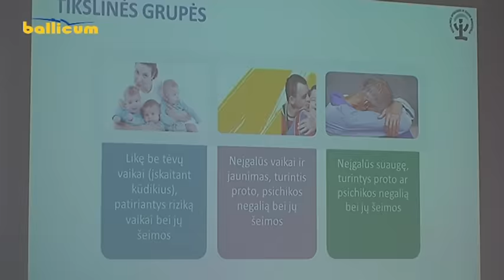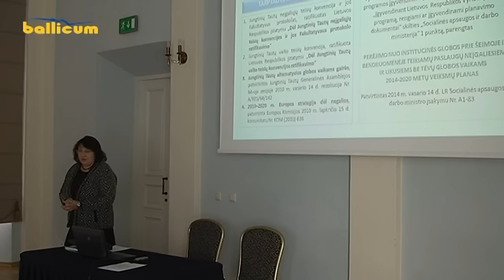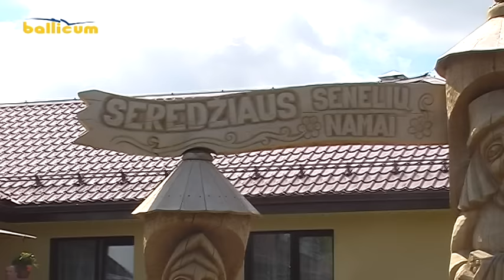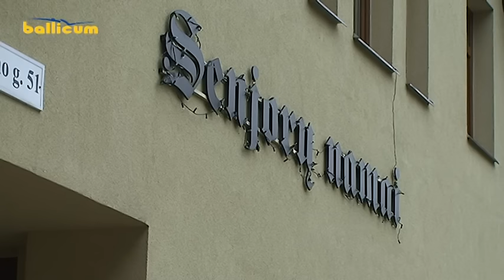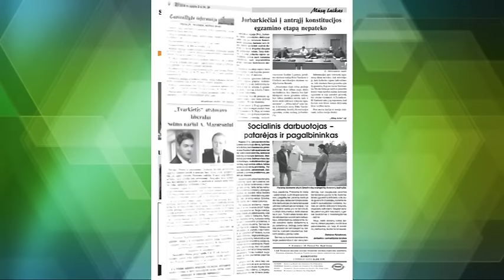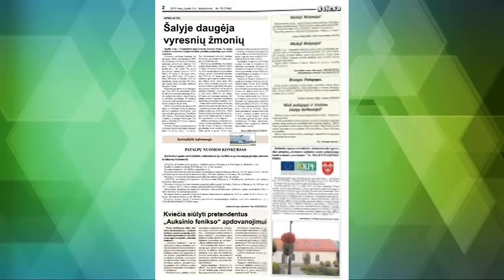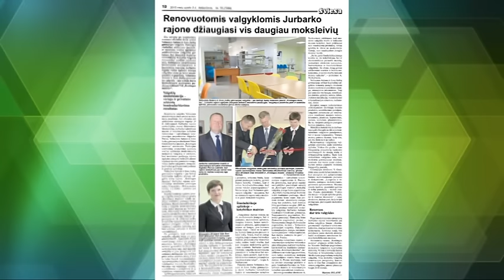TV laida 2015 10 02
1. Socialinės apsaugos ir darbo ministerijos atstovai patvirtino, jog Viešvilės vaikų globos namų pertvarka vyks jau kitąmet.
2. 15 metų bendradarbiavimo sutarties tarp Jurbarko ir Vokietijos Krailshaimo miestų sukaktis atšvęsta tradicinėje frankų liaudies šventėje.
3. Minint Tarptautinę pagyvenusių žmonių dieną žvilgsnis į senjorų gyvenimą Vokietijoje.
4. Spaudos apžvalga, renginių anonsai ir kita informacija
‪#‎JurbarkoZinios‬